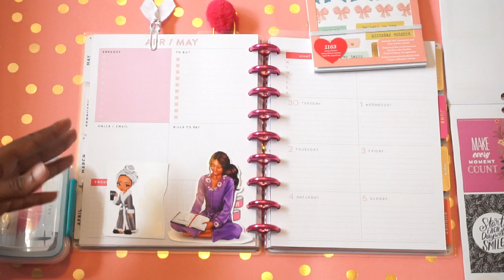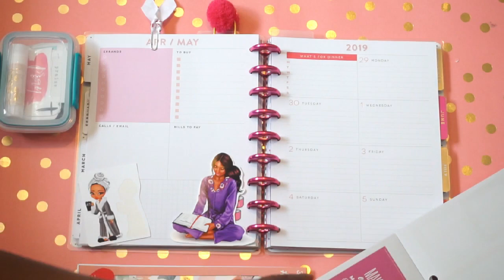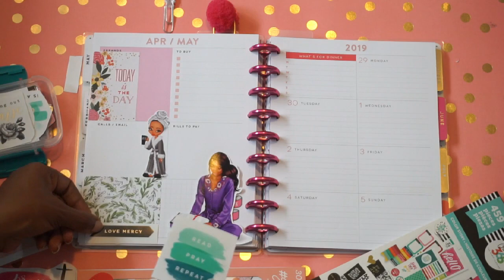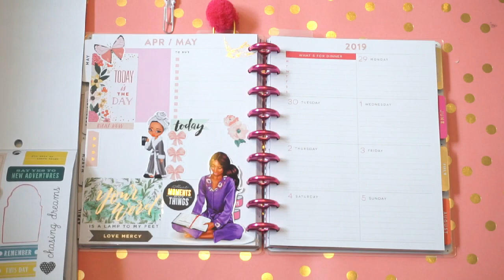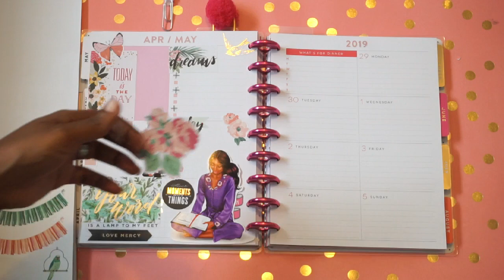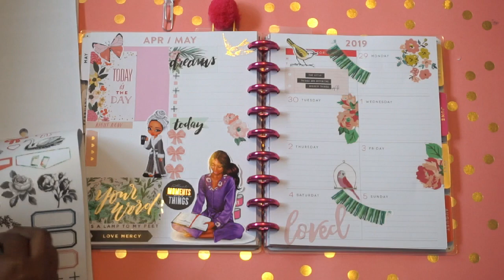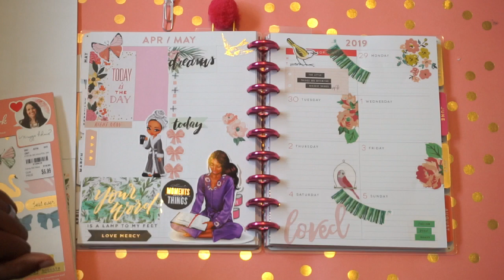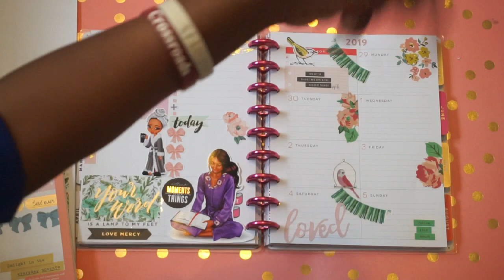Plan With Me| April 29-May 5| Happy Mama Happy Life Dashboard Layout|K Rene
Hey, Y'all! In today's video, I have my weekly plan with me for  April 29 - May 5 in my happy mama happy life planner. This spread is my favorite one of all time, that I have done!, I hope you all enjoy.

💰Use my link when you sign up for Shipt and get free groceries!

I’m K Rene. I will be posting a new video at least three times a week. You can expect to see videos that consist of planning, motherhood, faith, and everything in between. If you’re a newbie/oldie to my channel thank you for watching and please don't forget to subscribe and click the bell to get notifications so you don’t miss an upload from me!

🎈Keep the hope, keep the faith, and keep praying
                      💜~K René~

✔Need End Screen, and Banners, and everything in between for Youtube check out Design Tube